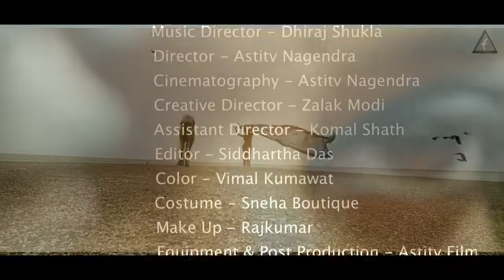ZARA ZARA | Arabian Music | Bollywood Song | ज़र्रा ज़र्रा जब्त तेरी निगाहों.. | BY NEERAJ THAKUR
Singer & Lyrics - Niraj Nath Thakur
Model - Jahanvi Desai, Vikram Singh
Music Director - Dhiraj Shukla
Director - Astitv Nagendra
Cinematography - Astitv Nagendra
Creative Director - Zalak Modi
Assistant Director - Komal Shath
Editor - Siddhartha Das
Color - Vimal Kumawat
Costume - Sneha Boutique
Make Up - Rajkumar
Equipment & Post Production - Astitv Films
Location - Daman
Special Thanks - Snehal Modi, Devangi Desai